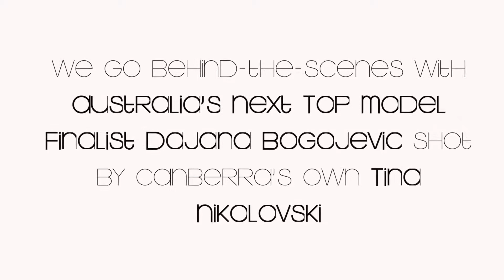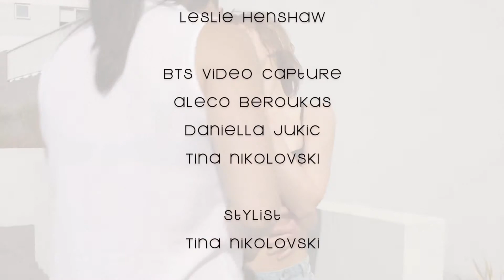Tina Nikolovski - Denim Days